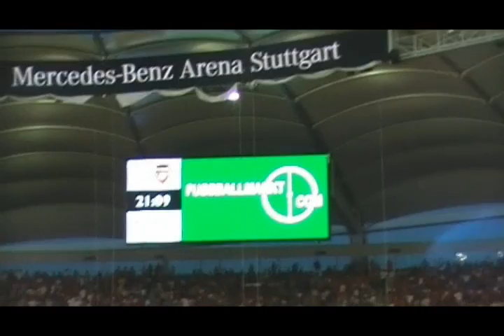Football Freestyle 2008 Julian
My new Video with Clips from January 08 -   October 08.